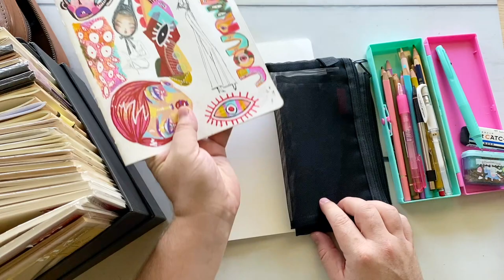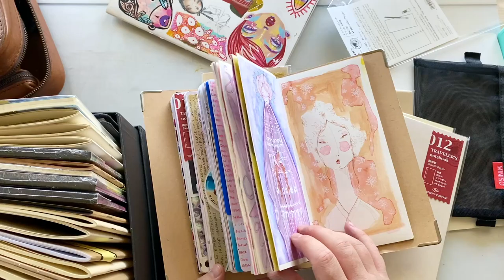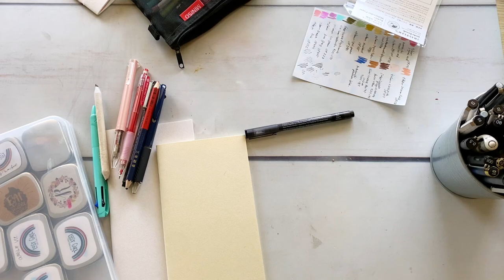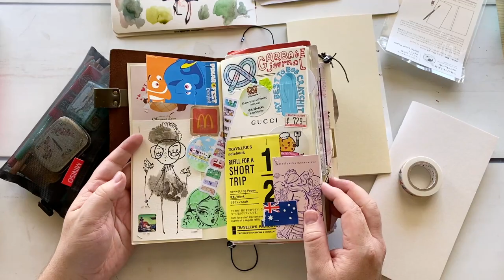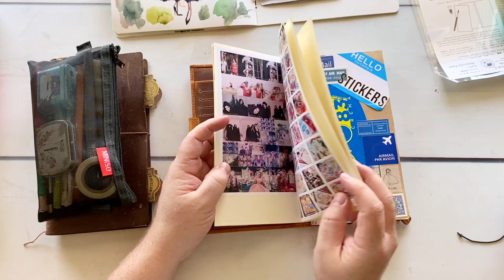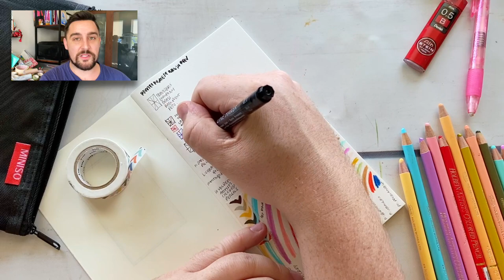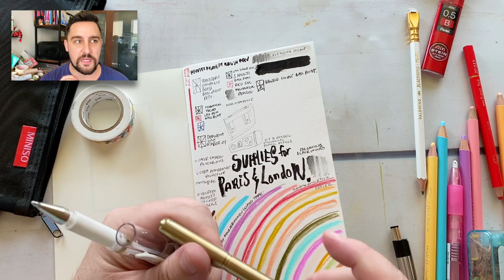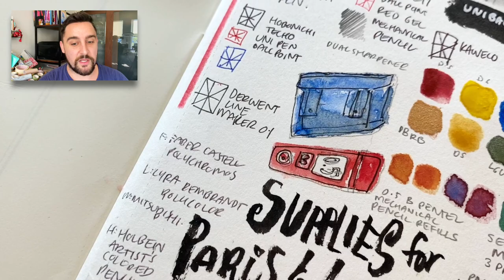Packing ART SUPPLIES for Paris & London!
G'day Friends!

- J